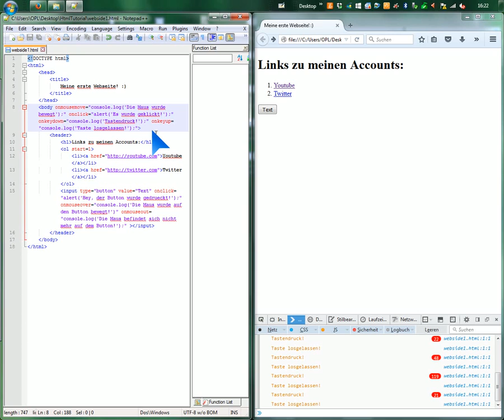HTML Tutorial [14] - onkeyup Attribut (GERMAN)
Wie stellt man in HTML fest, ob eine Taste losgelassen wurde?